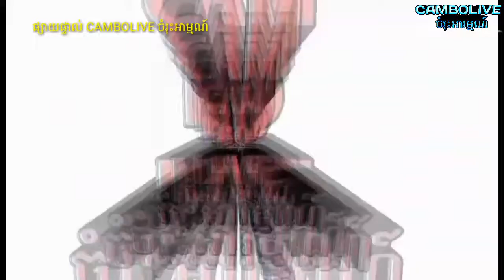AFC ASIAN CUP U-16 CAMBODIA U16 VS INDIA U16 semi final by cambolive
Cambolive cambolive7
U16 ពានរង្វាន់តំបន់អាស៑ានយិវជនអាយុក្រោម16ឆ្នាំ